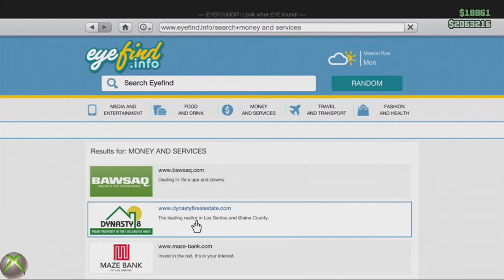Trolling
This guy tried to kill me when I spawned in session, I went passive mode, then followed him around just messing with him..